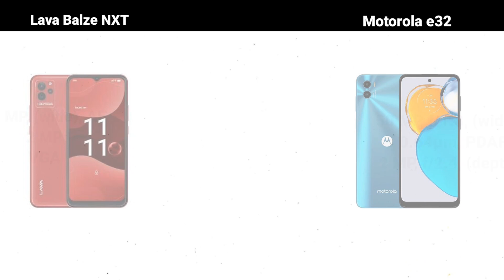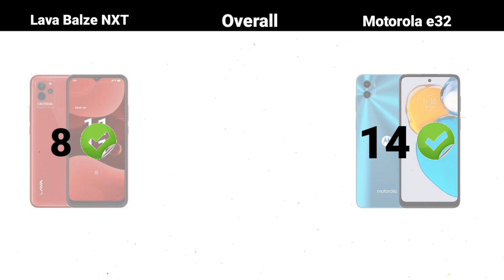lava blaze nxt vs moto e32 full comparison test | moto e32 price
Lava Balze NXT vs Motorola e32 Comparison Test / Which One Is Best

Product link: Moto e32 - Take a look at this MOTOROLA e32 (Arctic Blue, 64 GB) on Flipkart